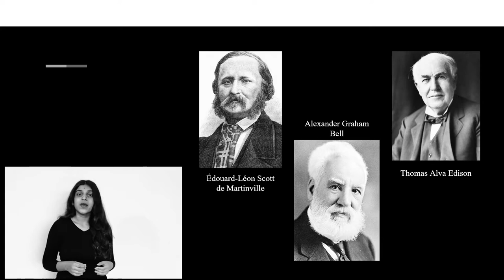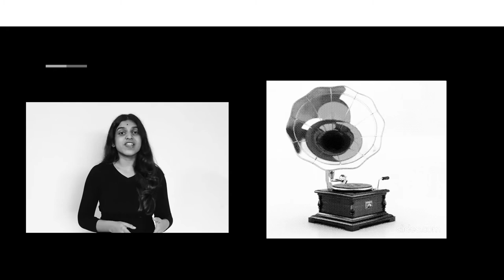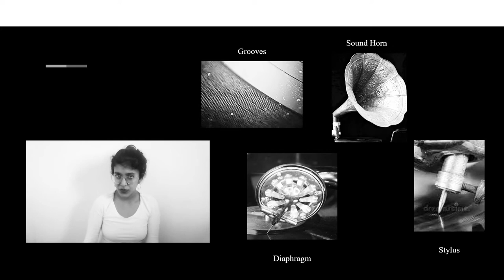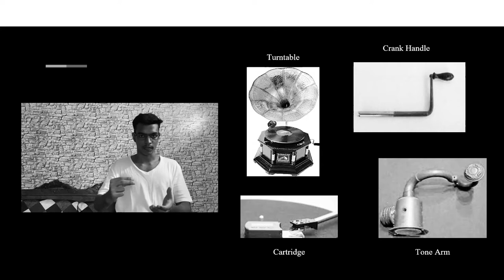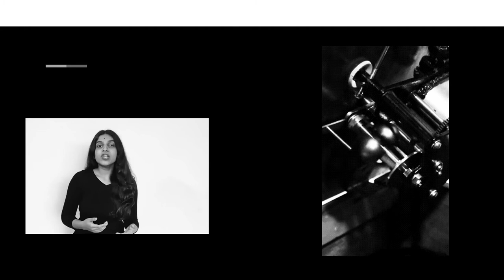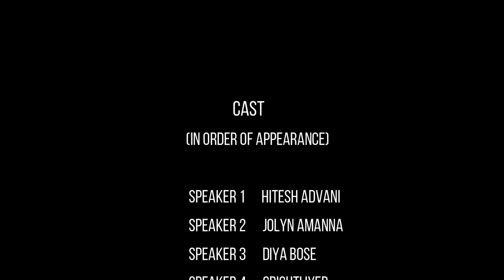10: The Sound of Music - Gramophone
sound, sound energy, gramophone, phonograph, thomas edison, sound, recording, recording device, music, record player, electromagnetic signals.